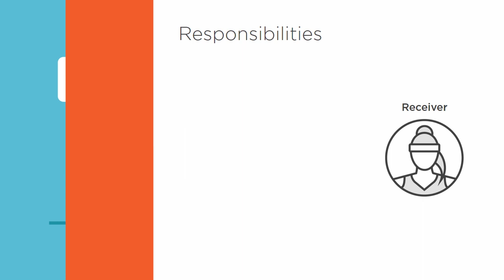Managing IT Communication - Course Trailer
At the core of effective communication is a thorough knowledge of communication principles and techniques. In this course, Managing IT: Communication, you'll learn how to communicate effectively in business, which is a key skill for anyone. First, you'll discover why good communication is important. Next, you'll learn the principles for creating good communication. Finally, you'll explore the techniques you can use for good communication. When you're finished with this course, you'll have a solid knowledge of how to effectively communicate that will help you as you move forward in your career and in life.